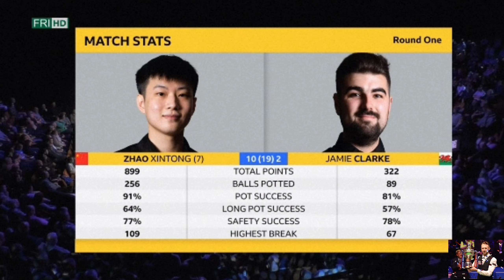Zaho xintong Vs Clarke ||world championship 2022|| Full Match Highlights(short form)